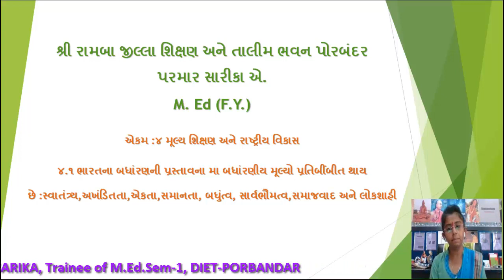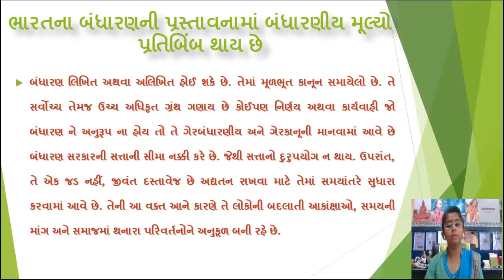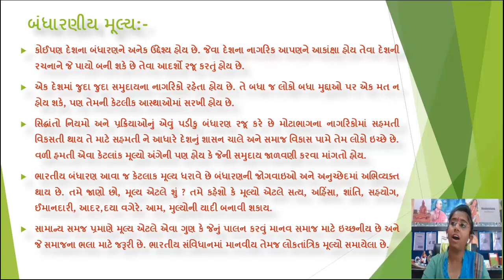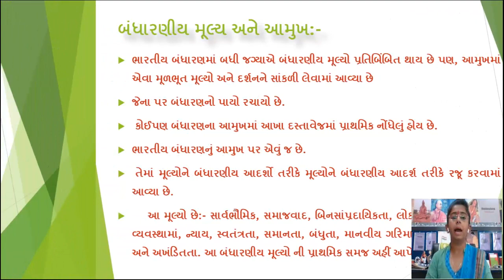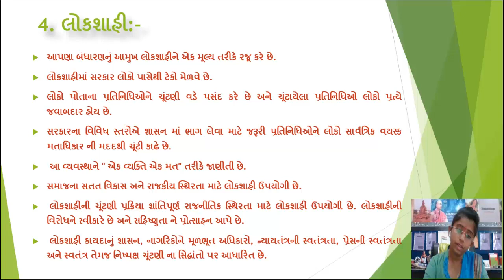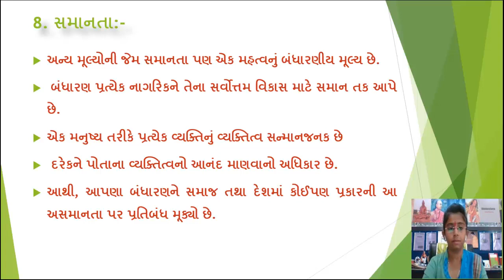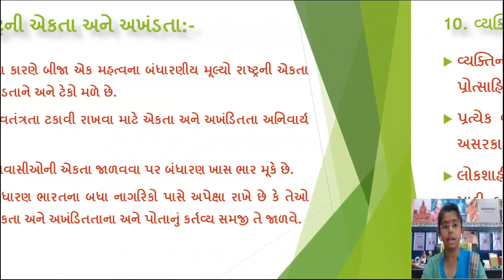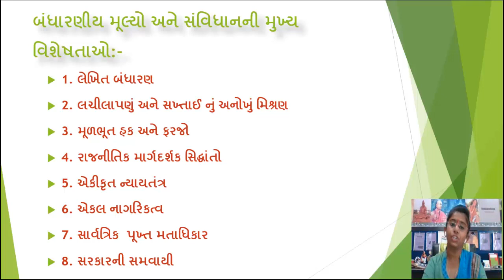constitution, Liberty, Integrity, Unity, Equality, Fraternity, Sovereignty, Socialism and Democracy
Value Education and National Development, Constitutional values reflected in the preamble of the constitution of india : Liberty, Integrity, Unity, Equality, Fraternity, Sovereignty, Socialism and Democracy.